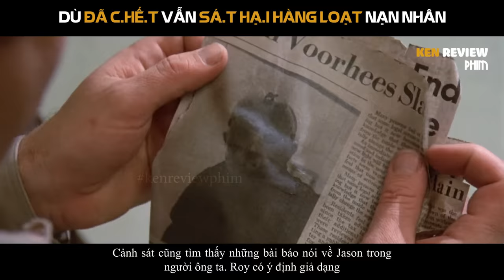Tóm Tắt Phim Kinh Dị| ĐÃ CH.Ế.T nhưng vẫn có thể GI.ẾT NGƯỜI | Thứ 6 Ngày 13 phần 5 |Ken Review Phim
5 năm sau những sự kiện kinh hoàng ở phần phim thứ 4, Tommy bây giờ đã trở thành 1 thiếu niên, nhưng những ám ảnh năm xưa vẫn đeo bám anh ấy. Tommy được đưa đi nhiều nơi để chữa trị. Và bắt đầu xuất hiện những vụ án giết người bí ẩn gần trung tâm điều trị mà Tommy đang ở đó. Mọi người đồn đoán với nhau rằng, hung thủ chính là tên Jason đã hồi sinh.